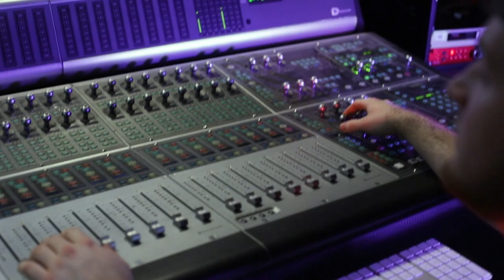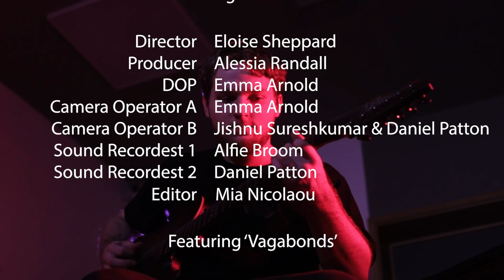Music Promo - Alfie Broom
We had to create a music promo for either a band or producer from the music department! This was really fun to make and thankyou so much to Alfie! He is amazing :)
Hole In The Ground At The Back Of The Bus - Vagabonds
Alfie Broom & Vagabonds